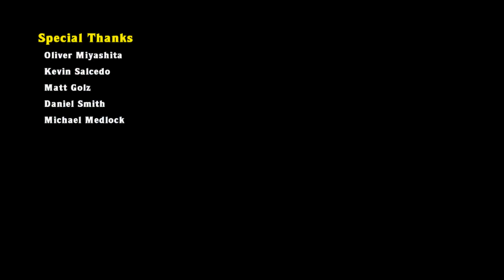Spelunky Daily Challenge 05/01/14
The first time I've managed to finish Spelunky.